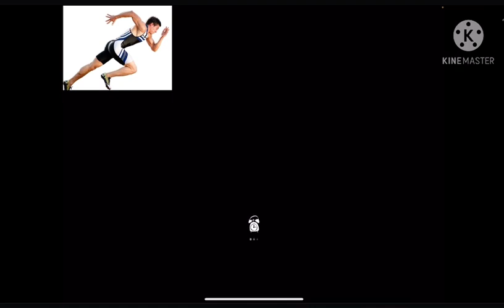Hello neighbor, акт 1: загадка подвала